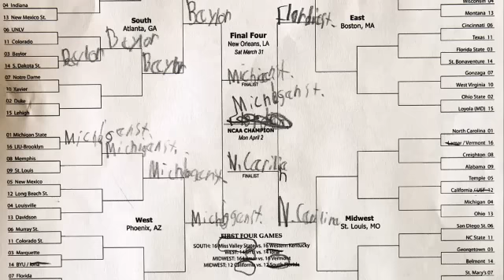Max Kohlls Bracket Buster